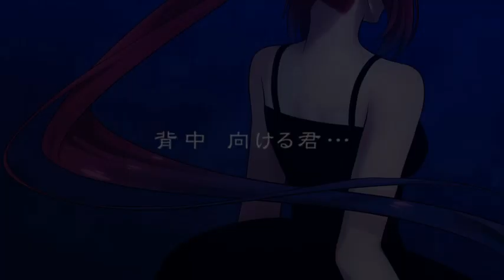Shinkai Shoujo (Another) Aho no Sakata Cover ENG SUB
OPEN CC FOR ENGLISH TRANSLATION

Vocal: Aho no Sakata
Mix/ Chorus: kain
Illust: Nao
Movie: Asaki